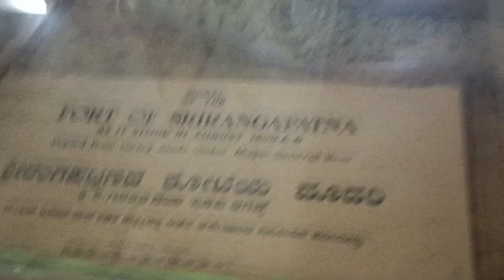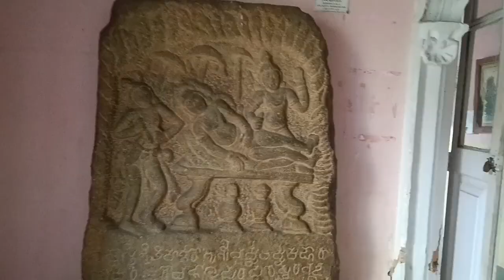Government of Karnataka Art Museum